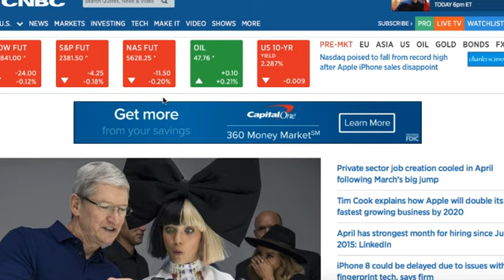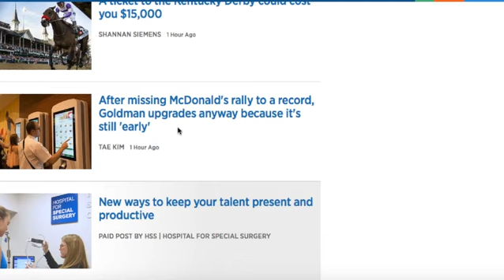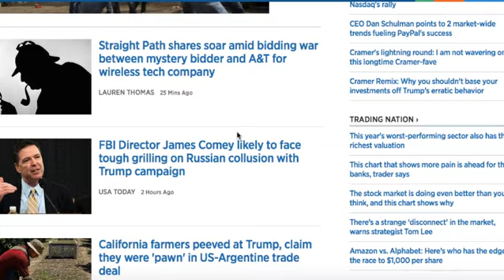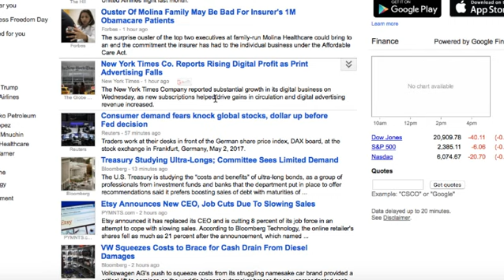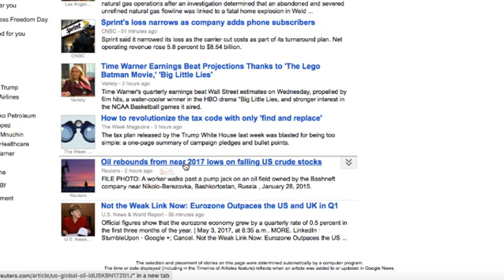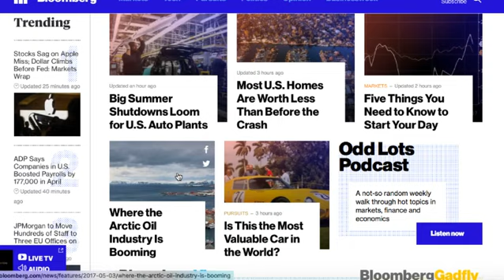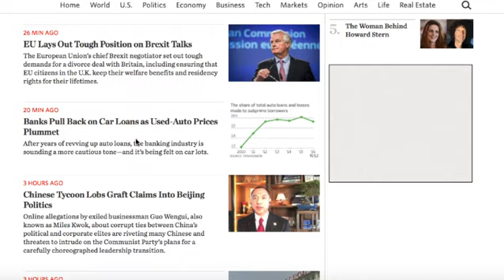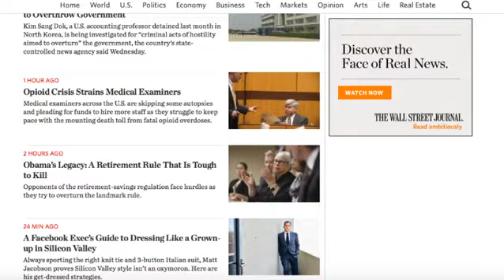Stocks: May 3rd, 2017 Wed Business Headline Commentary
Some key points:
i have indian followers, i have chinese business followers, fed meeting, super long bonds, apple earnings, amd earnings fall, gs on McDonalds

ourcooldude [at] gmail [dot] com